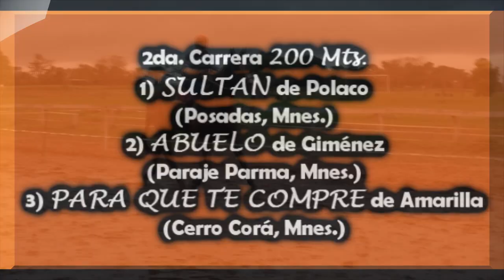PARA QUE TE COMPRE - Gral. Belgrano, Pdas. Mnes. 28.05.17-